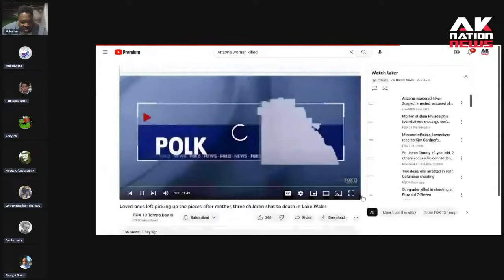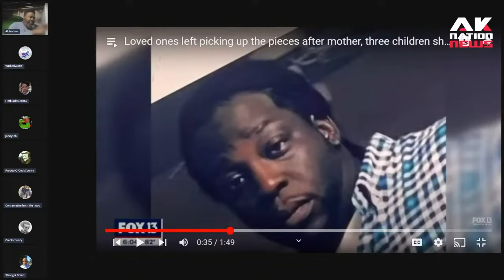A naive Latinx single mother brings her new thug boyfriend around her kids and instantly regrets it.